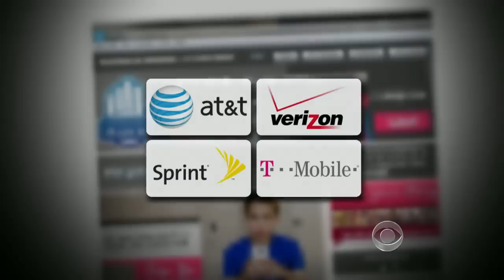Taking the pledge to never text and drive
Texting and driving is now the leading cause of teen driver deaths. Now, the four largest cell phone carriers are behind a safe driving campaign asking people to make a promise to never text and drive. Ben Tracy reports.